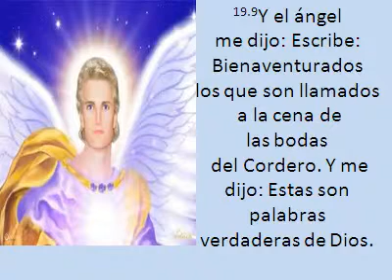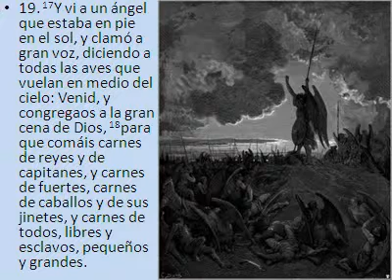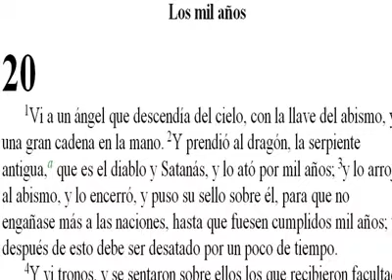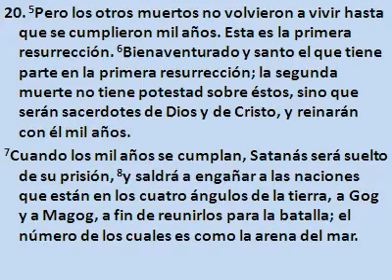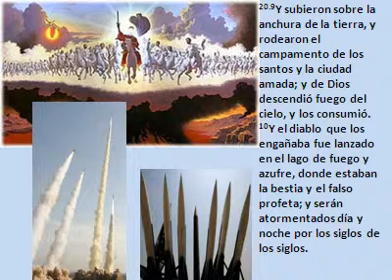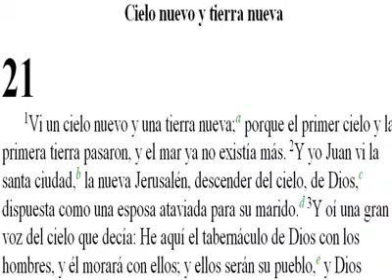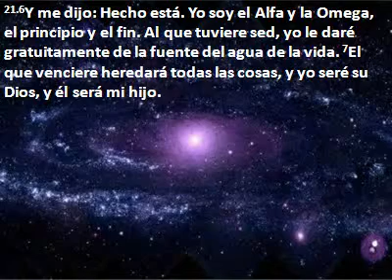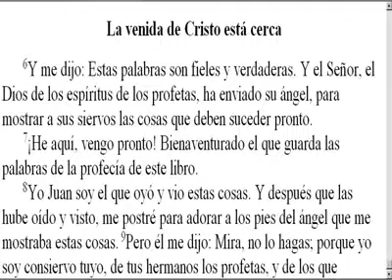apocalipsis 5 de 5 Toño Montoya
Parte final de la serie